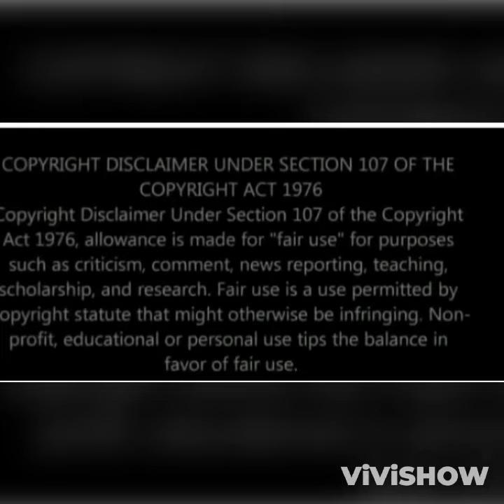SIBONGILE & THE DLAMINIS// SEASON 2 TEASERS for Next Week//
Drama doesn't end in Sibongile's life. As she meet  a handsome and successfully
business man (Jabu) that will compete with Kwenzo to win Sibongile's heart.

She will also meet a room-mate (Zama) who will keep her company in Varsity. The Dlaminis get an  accident in a boat; while partying. And a helper goes missing for days!

Plus, a surprise guest arrives at the Dlaminis. Njengaye and Nomfundo's son was brought by Nomfundo's brother (Bheki).